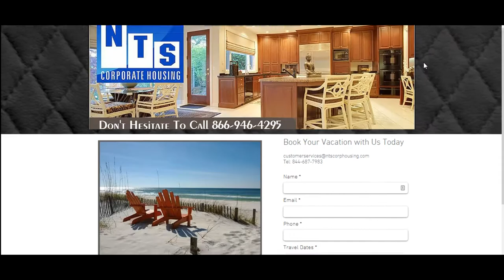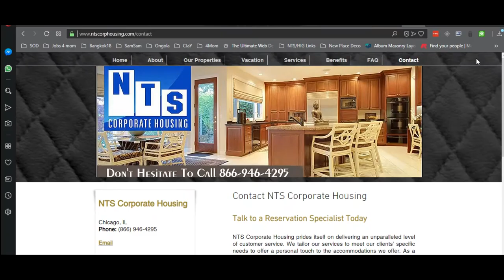NTS Corporate Housing Website